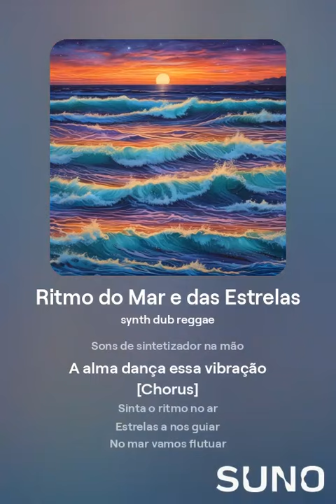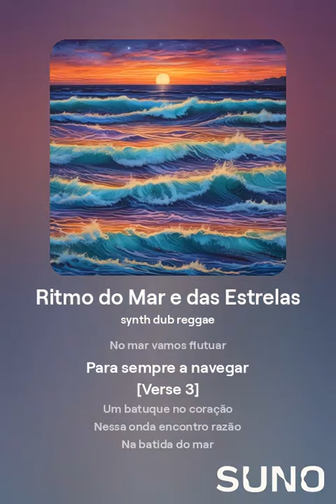Mar & Estrelas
Abra agora a sua conta usando meu código de convidado 1D4YTX6WCD e ganhe até US$ 20 de cashback na primeira conversão de reais para dólares pelo app.